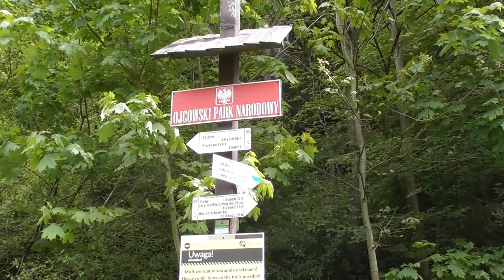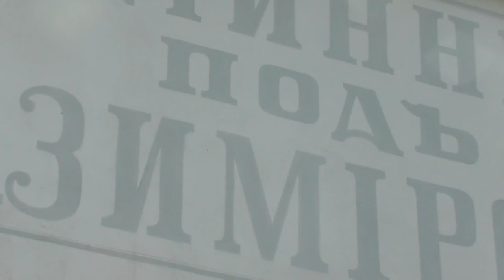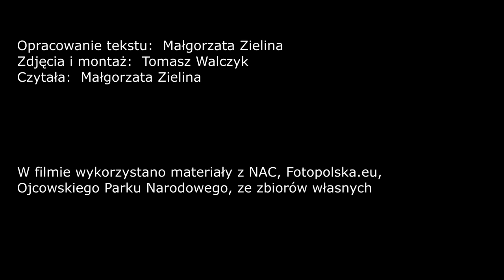Ojcowski Park Narodowy - Uzdrowisko, Tajemnice, Przyroda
Dlaczego powstał Ojcowski Park Narodowy oraz zamki budowane przez Kazimierza Wielkiego?
Co stało się z Goplaną i jej łazienkami zdrojowymi? Na te i wiele innych pytań, znajdziesz odpowiedzi w naszym filmie.
"Tajemnice Uzdrowiska i Piękno Przyrody w Ojcowskim Parku" to film krótki, który nie porusza wszystkich tematów, np. nie zaglądamy na dziedzińce zamkowe, w zamian staramy się zwrócić uwagę na zjawiska, nad którymi z reguły przechodzimy do porządku dziennego.
Wspominamy także takie cuda przyrody jak: Maczuga Herkulesa, Dolina Sąspowska, Jaskinia Ciemna, Igła Deotymy czy Brama Krakowska.

Zdjęcia NAC, Ojcowski Park Narodowy, fotopolska.eu i zbiory wlasne